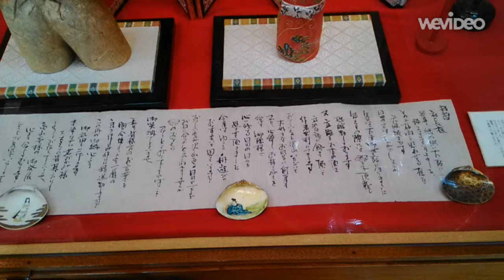日田温泉 日帰り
2015年7月30日に公開